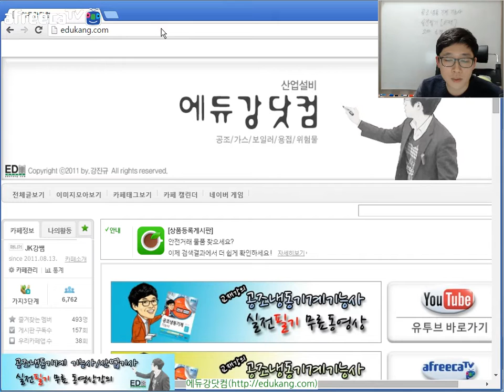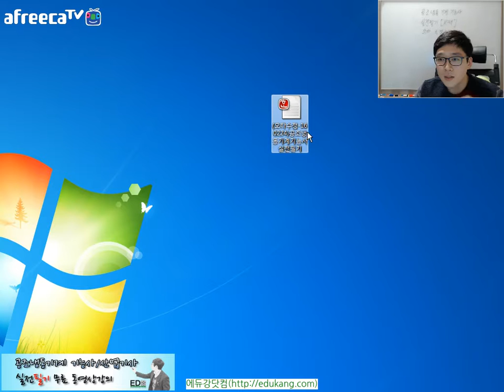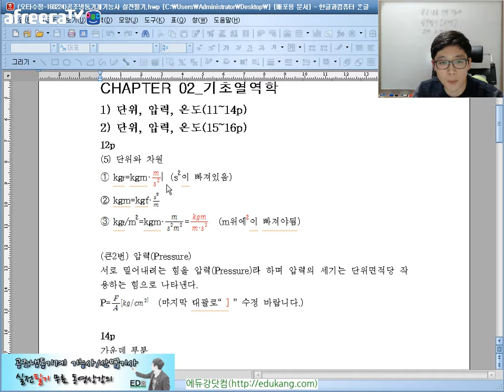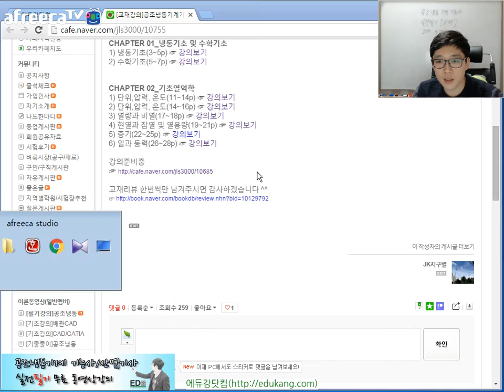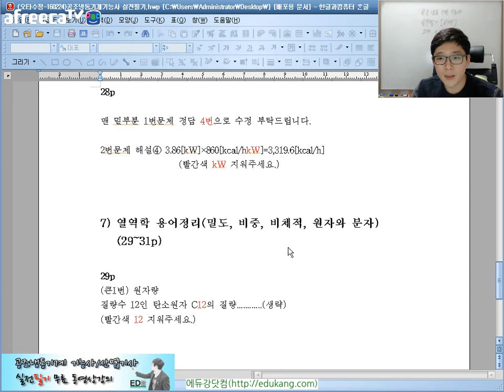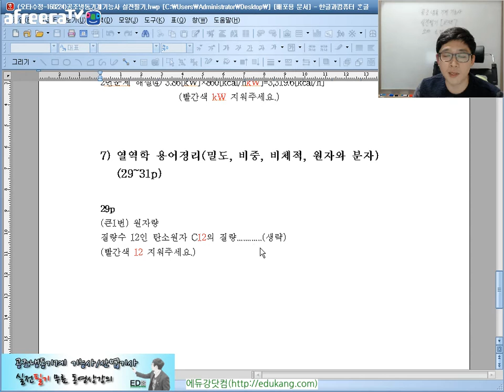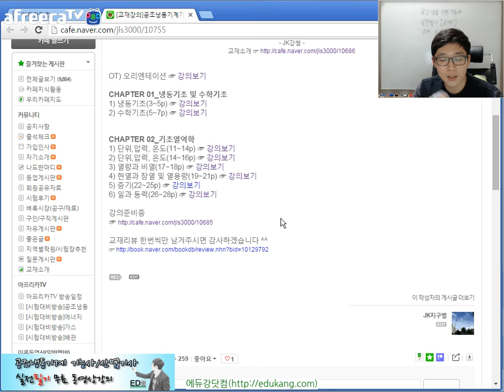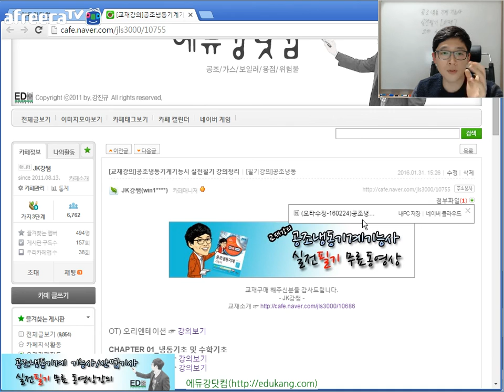공조냉동기계산업기사 필기, 공조냉동기계기능사 필기 (이론)_오타수정지설명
사용교재
◎ 공조냉동기계산업기사 필기 / 저자 : 강진규
◎ 공조냉동기계기능사 필기 / 저자 : 강진규
* 기능사/산업기사 교재는 이론이 동일하며 기출문제의 차이가 있습니다.
(예스24, 교보문고 등에서 저자명과 함께 검색해주세요.)

4. [재응시]공조냉동기계산업기사 필기 합격 후기(강쌤)

5. 에듀강닷컴 모든강의 한번에보기[공식카페]

교사 : 강진규